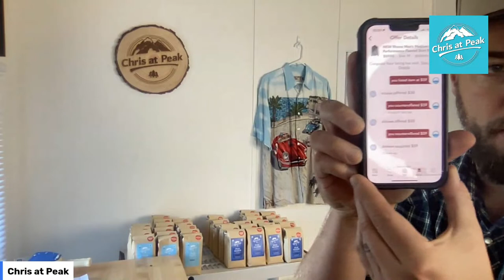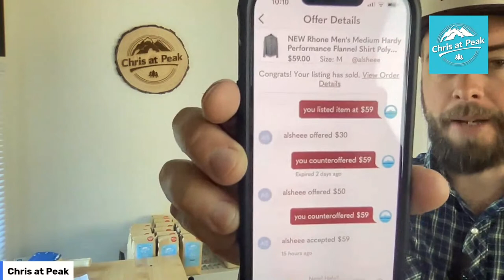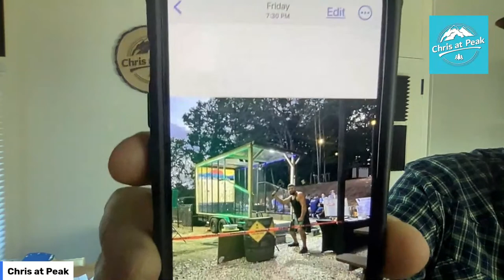Shipping orders and sipping coffee (Oct 2)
-My coffee, shirts, tools, and socials: chrisatpeak.com
-I sell used clothing on ebay, Poshmark, Mercari, Depop & Grailed, and Whatnot.
-I go live every weekday at 9:30am EST showing you how I do it!
-Add your questions and comments below!